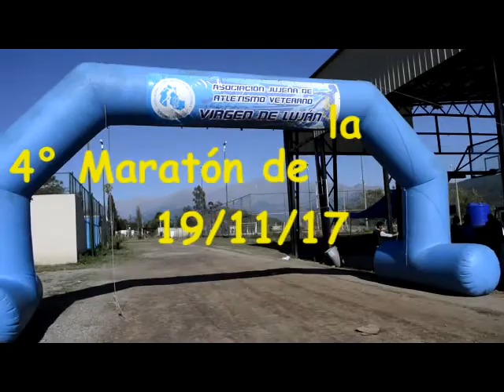4ta MARATÓN DE LA UNJu.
(19/11/2017) - El día domingo 19 de noviembre se desarrolló la 4° Maratón de la UNJu (Universidad Nacional de Jujuy). Ante una buena concurrencia de competidores de los diferentes puntos de la provincia, que se hicieron presentes para los circuitos competitivos de 8 kilómetros, uno participativo de 3 kilómetros y circuitos para categorías infantiles. En la previa de la maratón, se realizaron actividades como zumba y aeróbica, a cargo de José Crespo actualmente Delegado de la Federación Internacional de Educación Física, además la competencia estuvo fiscalizada por la Asociación Jujeña de Atletismo Veterano "Virgen de Luján".